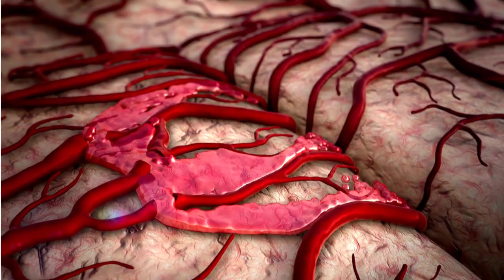The Power of Awareness: Hemorrhagic Stroke Education for All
Join us as we uncover the silent threat and empower individuals with life-saving knowledge.